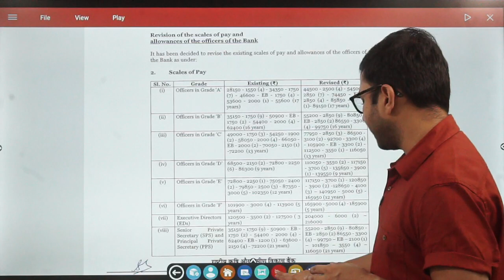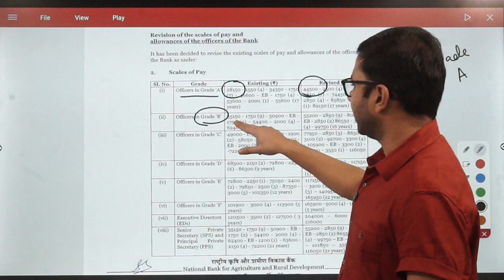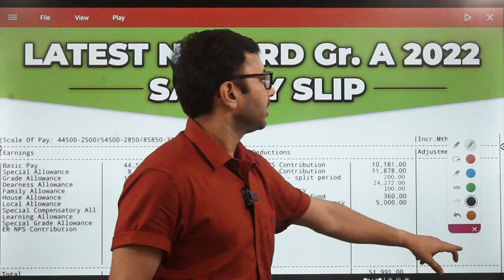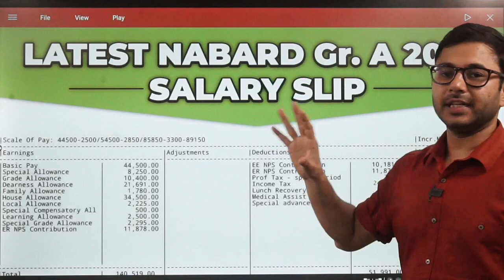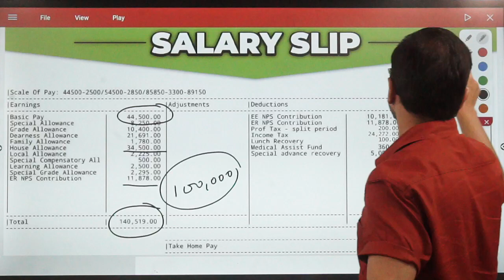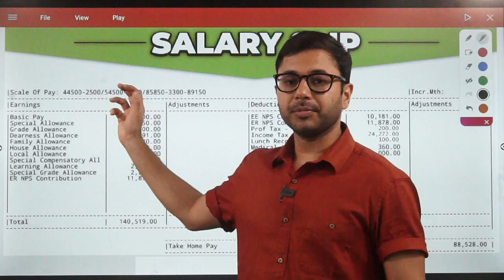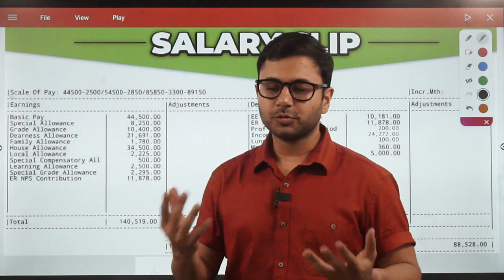Revised Salary of NABARD | NABARD Latest Salary 2022 | NABARD Grade A and B New Salary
A recent notice released by NABARD has intimated changes in the salaries of all the officer grade posts at NABARD. What is the change? How much increase has been induced? What are the new figures? And of course, What is the new salary of NABARD Grade A officer? To get answers of all these questions, watch this session.